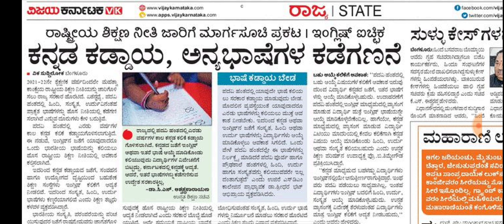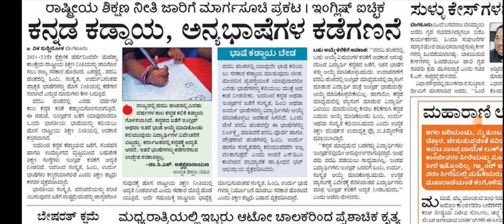All University update|August 11 2021|students solution